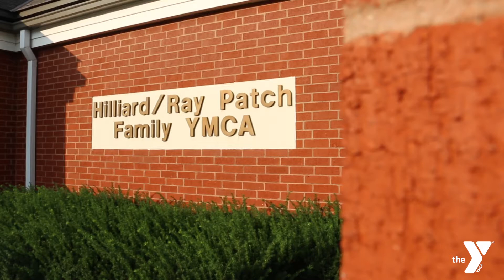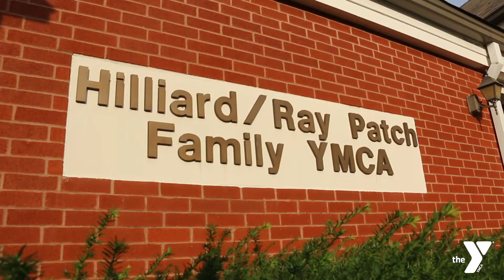Member Spotlight: Love at the Y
At the Y, you'll find more than what you came for. Paul Williams and Marsha Paquin had both lost their spouses years ago. While coming to the Y to get some exercise, they met on the gym floor. After a coffee date and some great conversation, the rest is history.

Paul and Marsha, we love having you as a part of our YFamily. Some things are just meant to be.